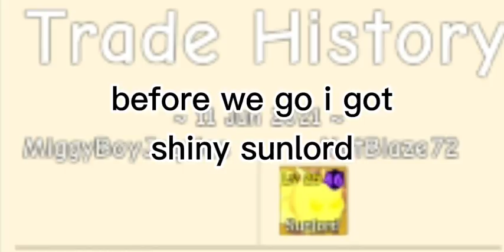Bgs Update has Finally Arrived and Gave Me This Before He Quit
IF THIS VIDEO GETS 200 VIEWS I MIGHT HAVE TO TRADE SHINY DEMON LORD FOR IT

NEW PETS AND BUBBLE PASS PETS
Dragon Golf Ball
Golf Orb
Golflord
ACE
Demonic Golf Ball(Secret)
Angelic Golf Ball(Secret)
Summer Rift
Summer Bond

THATS ALL

0:00- Update Has Arrived
2:58- Grinding Time
3:36- Got New Tier 1
3:50- Someone Gave Me This